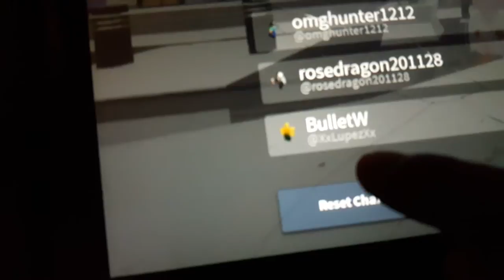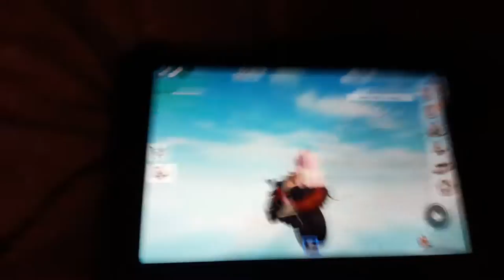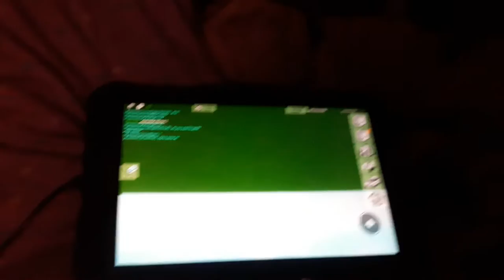real!hacker in Brookhaven!?... name is in video!